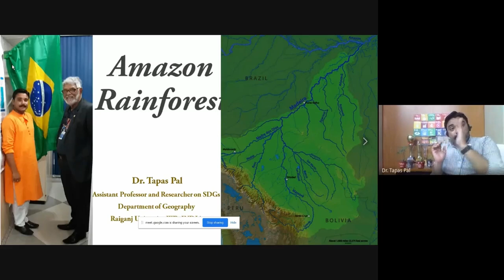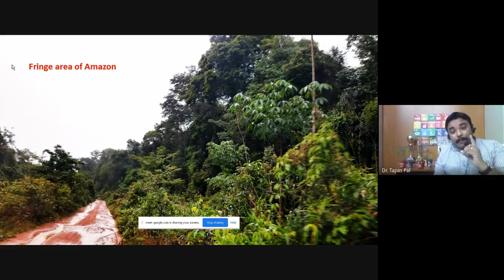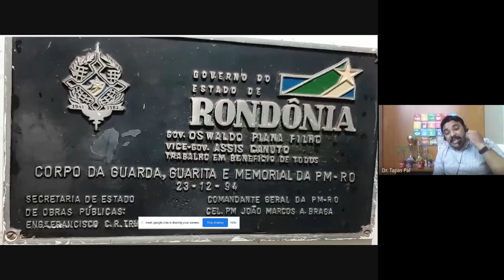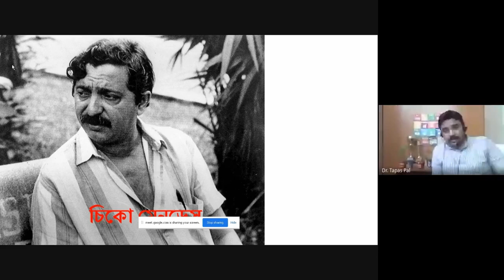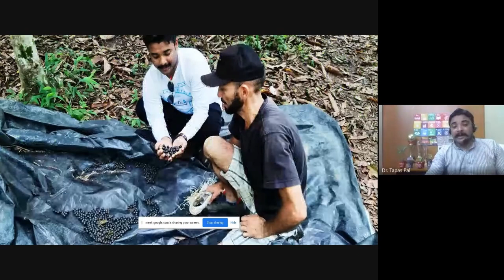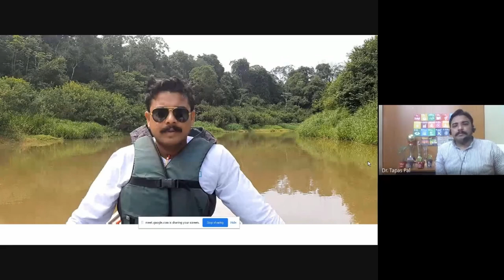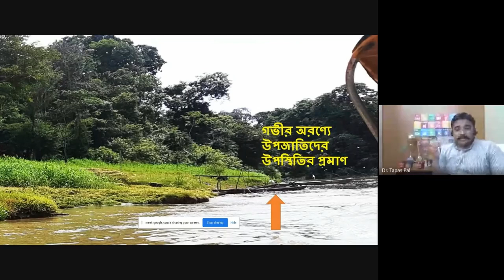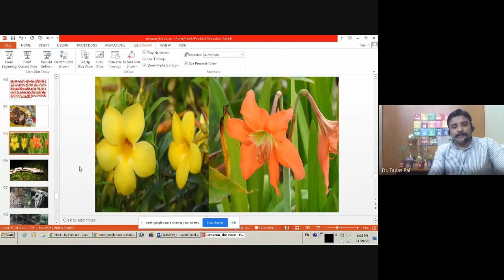Weblecture_2020@DBNDSM-Geography_1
Topic: Present Scenario of Amazon Rainforest
Speaker: Dr. Tapas Pal, Asst. Professor, Geography, Raigang University
Organised by: Dept. of Geography, Dr. Bhupendra Nath Dutta Smriti Mahavidyalaya